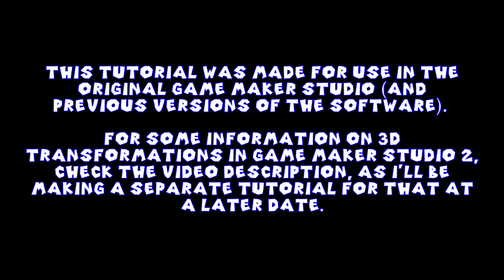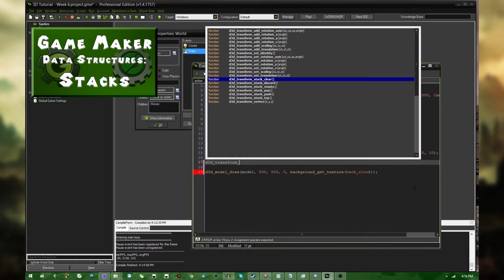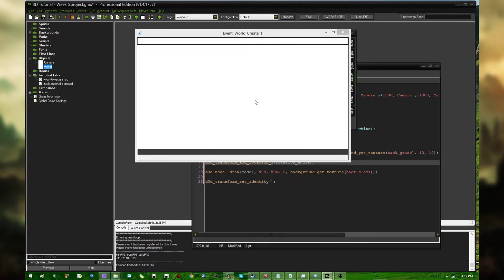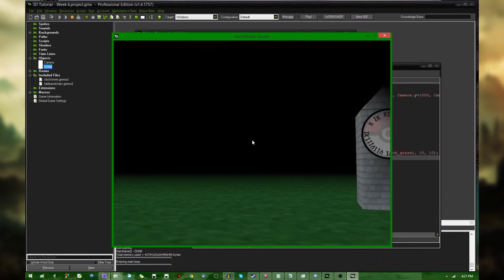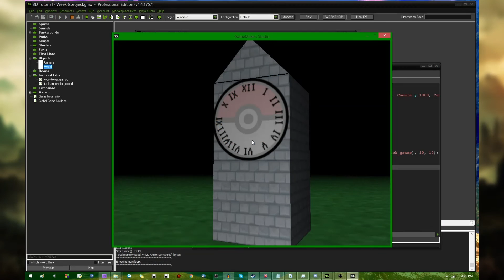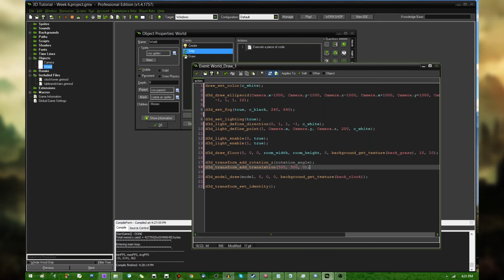Game Maker Tutorial - 3D Games - Part 6 - Transformations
How to use transformations to do things like rotate and scale the objects you draw in 3D!

Note that I don't show off *all* of the 3D transformation functions since that would add a lot of unnecessary time to the video and, to be honest, if you're able to follow this you should be able to figure out what the rest of them do on your own.

That promised social media link spam.
I do live streams sometimes!